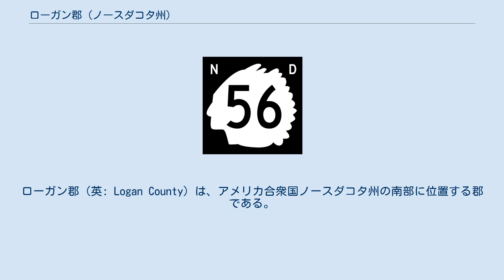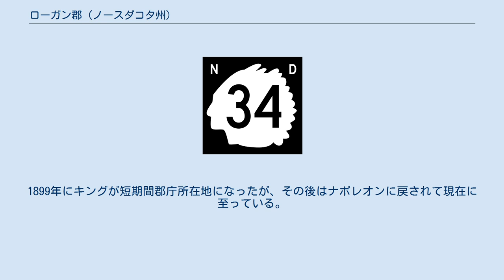ローガン郡 (ノースダコタ州)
ローガン郡（英: Logan County）は、アメリカ合衆国ノースダコタ州の南部に位置する郡である。
2010年国勢調査での人口は1,990人であり、2000年の2,308人から13.8％減少した。
郡庁所在地はナポレオン市（人口792人）であり、同郡で人口最大の自治体でもある。
 ローガン郡は1872年から1873年にダコタ準州議会が創設し、郡名は南北戦争の将軍で、イリノイ州選出のアメリカ合衆国上院議員を務めたジョン・A・ローガンに因んで名付けられた。
郡政府は1889年9月1日に初めて組織化され、郡庁所在地は1884年から1899年までナポレオンにあった。
1899年にキングが短期間郡庁所在地になったが、その後はナポレオンに戻されて現在に至っている。
 アメリカ合衆国国勢調査局に拠れば、郡域全面積は1,011平方マイル (2,618 km2)であり、このうち陸地は993平方マイル (2,572 km2)、水域は18平方マイル (47 km2)で水域率は1.82％である。